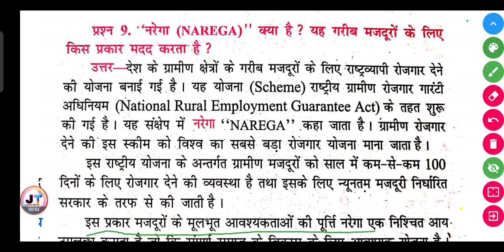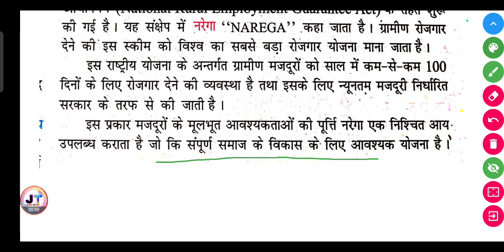नरेगा (NAREGA) क्या है ? यह गरीब मजदूरों के लिए किस प्रकार मदद करता है ?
नरेगा (NAREGA) क्या है ? यह गरीब मजदूरों के लिए किस प्रकार मदद करता है ? | NAREGA kya hai yah Garib majduron ke liye kis prakar madad karta hai